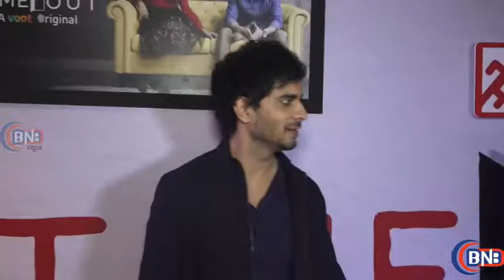VOOT ORIGINAL TIMEOUT WITH CELLEBS RED CARPET